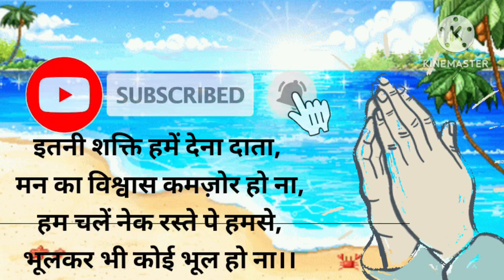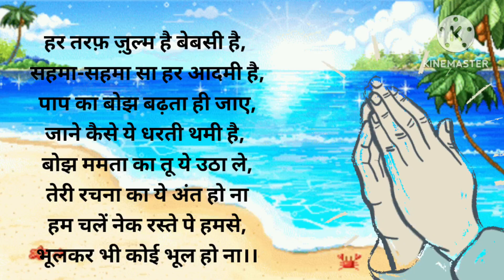इतनी शक्ति हमें देना दाता🙏🙏🙏 done by thakurswatisingh with Hindi Lyrics/ School Prayer/ प्रार्थना🙏🙏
इतनी शक्ति हमें देना दाता, इतनी शक्ति हमें देना दाता प्रार्थना, इतनी शक्ति हमें देना दाता मन का विश्वास कमजोर हो ना lyrics, इतनी शक्ति हमें देना दाता मन का विश्वास कमजोर हो ना, इतनी शक्ति हमें देना दाता मन का विश्वास कमजोर हो ना प्रार्थना, इतनी शक्ति हमें देना दाता मन का विश्वास कमजोर हो ना status, इतनी शक्ति हमें देना दाता मन का विश्वास कमजोर हो ना हारमोनियम, इतनी शक्ति हमें देना दाता मन का विश्वास कमजोर हो ना कराओके, इतनी शक्ति हमें देना दाता मन का विश्वास कमजोर हो ना स्टेटस, इतनी शक्ति हमें देना दाता रिंगटोन